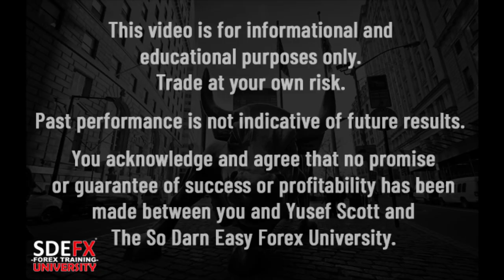✅𝐂𝐎𝐑𝐑𝐄𝐂𝐓𝐈𝐕𝐄 𝐓𝐫𝐚𝐢𝐧𝐢𝐧𝐠 (𝐀 𝐌𝐔𝐒𝐓 𝐒𝐄𝐄) - So Darn Easy Forex™ University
Have you had 𝐏𝐋𝐄𝐍𝐓𝐘 of Forex Mentors, but yet still lose? Take part in our 𝐂𝐎𝐑𝐑𝐄𝐂𝐓𝐈𝐕𝐄 𝐓𝐑𝐀𝐈𝐍𝐈𝐍𝐆 where you'll show me your current 𝐋𝐎𝐒𝐈𝐍𝐆 trading style, where I'll be able to then 𝐀𝐒𝐒𝐄𝐒𝐒 your 𝐃𝐈𝐒𝐂𝐈𝐏𝐋𝐈𝐍𝐄 and make the suggestions needed for you to become successful.
𝐆𝐄𝐓 𝐑𝐄𝐀𝐃𝐘!

Take advantage of our 𝐁𝐥𝐚𝐜𝐤 𝐅𝐫𝐢𝐝𝐚𝐲 𝐏𝐫𝐨𝐦𝐨𝐭𝐢𝐨𝐧 𝐍𝐎𝗪 before it’s too late!
If ever in doubt, 𝐏𝐋𝐄𝐀𝐒𝐄 reach me directly at the number below:⁣⁣
𝐕𝐢𝐝𝐞𝐨 𝐂𝐡𝐚𝐩𝐭𝐞𝐫𝐬⁣
0:00 - Intro⁣
00:44 - Video Teaser

00:58 - How To Find Us Online

02:14 - The Solution To Losing Trades

02:28 - The Bottom Line
03:48 - Outro

forex trading keywords:
Forex
Forex market
Forex exchange
Forex system
Forex currency
Online forex trading
Online forex
Trading forex
Day trading
Forex strategies
Simple forex strategies
Forex tips
How to make money
Make money
Swing trading
Wallstreet
Laws of attraction
yusef scott
sdefx university